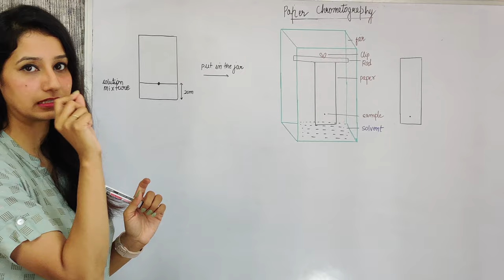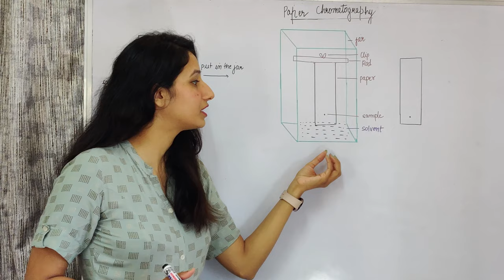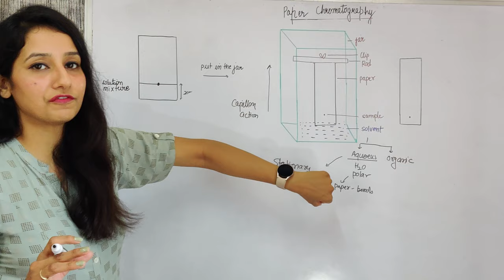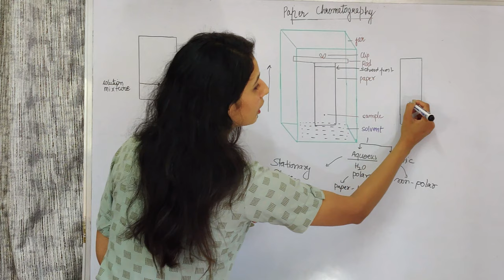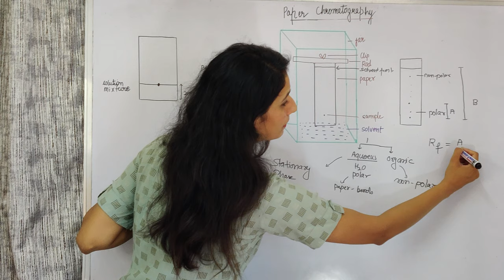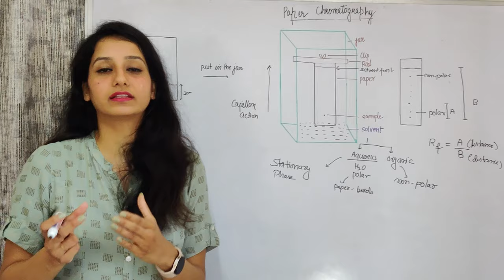Paper chromatography I Techniques I Basic and Detailed Explanation